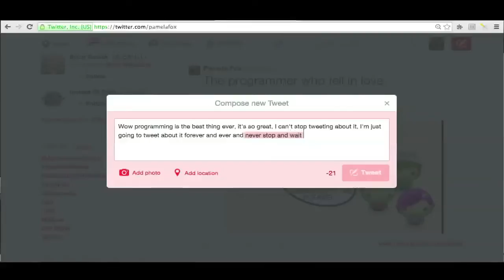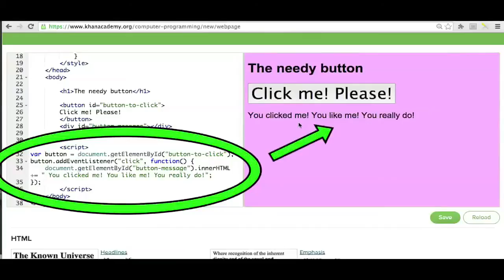Interaktywne strony internetowe